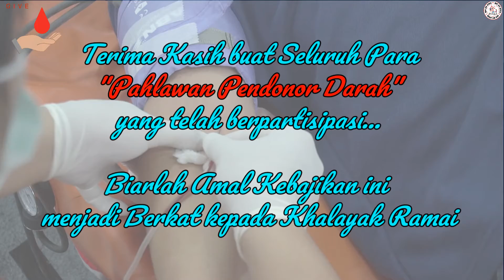DONOR DARAH KE 6 (Minggu, 05 Desember 2021)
Late post
PAHLAWAN PENDONOR DARAH?

Menjadi Pahlawan Penyelamat Kehidupan
Pahlawan Penyelamat Dari Dalam Diri Sendiri
Karena Engkau Sangat Berharga

Mari Berikan Diri...
Menjadi Pahlawan Pendonor Darah
Memberikan Energi Positif

Berikut beberapa dokumentasi DONOR DARAH yang telah diadakan
Pada Hari :Minggu, 05 Desember 2021

Terima kasih🙏🙏🙏